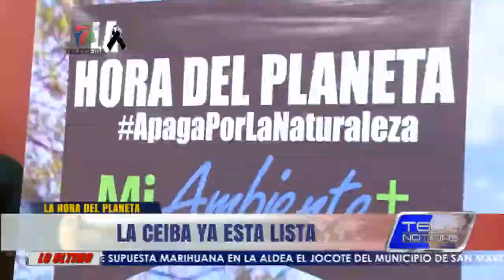LA CEIBA LISTA PARA LA HORA DEL PLANETA